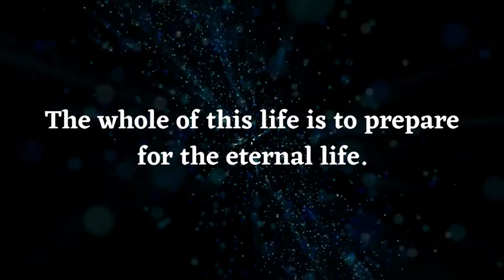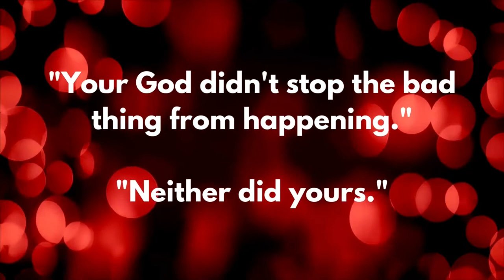Where's Your God Now? - St. Augustine's Answer - City of God Narration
Here we address St. Augustine's response to this demeaning question which a modern Christian is liable to have thrown at him/her.

———SOCIAL MEDIA———